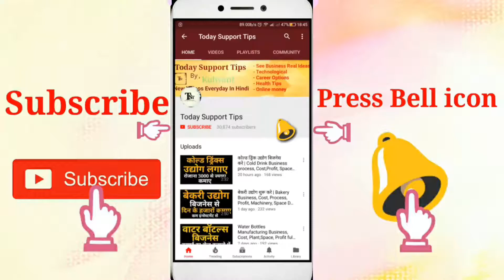ऐसे करे बिजनेस कमाई का | Start Footwear Sale Business | Low Investment High Profit Business Ideas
Kare ye khub kamaai ka business, start footwear sale business, low investment high profit business ideas

Namskar dosto, Agar ap Kam laagat me business karna chahte Hai to ap ye business Kar achi khasi kamaai kar sakte Hai.ye latest aur top business Hai jo hamesa chalta hi chalta Hai.aur kaafi profitable business Hai jo apko kaafi profit dega. Ye business Hai shoes, sleeper,footwear, sandles business jise Kam investment me shuru Kar achi khasi kamaai kar sakte Hai. Is video me iski puri jaankari Hai.umeed karta Hu apko ye video pasand aayegi.